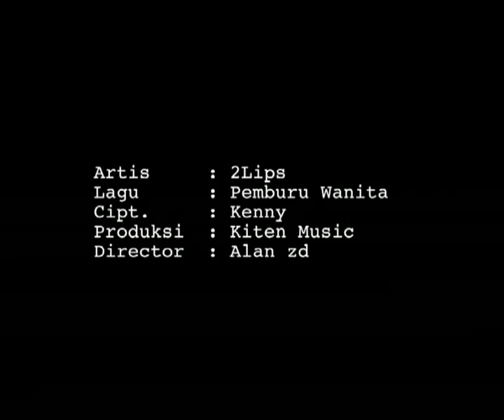2Lips Goyang buaya - Pemburu Wanita ( Official Music Video )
Title                  : Pemburu Wanita
Artist                : 2 Lips
Written by       : Kenny
Label                : Kiten Music
Arrangement  : Ardhie
Mixed by          : Ardhie
Mastered by    : Ardhie